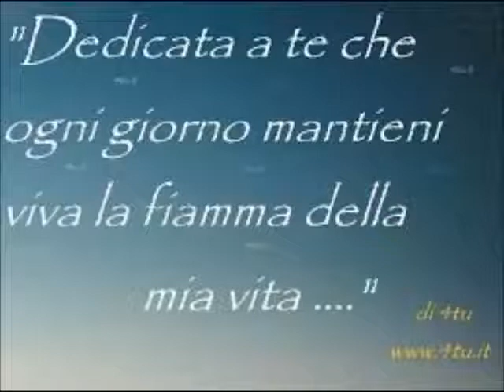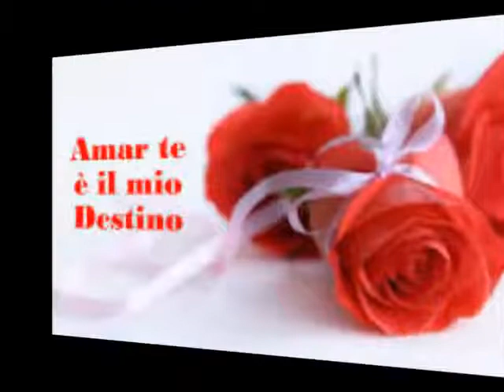Chitara Mia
Bellissima canzone di Lanfranco Giansanti